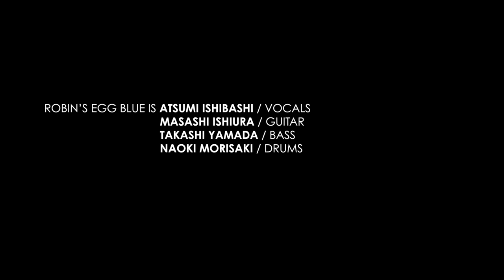Robin's Egg Blue LIVE From Youtube Space Tokyo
【Robin's Egg Blue】
Atsumi Ishibashi - Vocals
Masashi Ishiura - Guitar
Takashi Yamada - Bass
Naoki Morisaki - Drums

【Profile】
We're the NYC based Folk Rock Japanese band.  We're a participant of Music Under New York Program which is conducted by MTA New York City Transit.  We toured Japan and performed at SUMMER SONIC 2013 (Tokyo Marine Side Stage) and released 2nd EP "DEER".  We are eager to spread the music in NYC and beyond.

NYで活動中のフォークロックバンド。アメリカNYC地下鉄(MTA)の公認アーティスト。日本全国ツアーを2012年から２回成功させ、サマーソニック2013に出演すると同時にGoogle賞を獲得。2013年夏にセカンドミニアルバム「ディア」をリリース。ポップを基調としながらも芸術性、ダイナミクスを最大限に生かした楽曲。その独自の音魂は一生ロックし続ける。

撮影場所: Youtube Space Tokyo, Japan